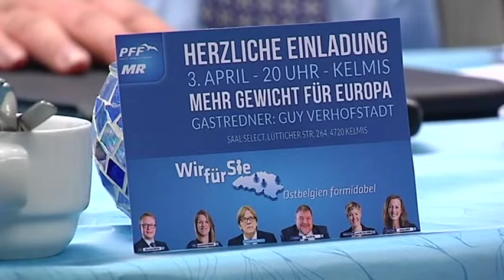PFF stellt Europaliste vor: "Mehr Gewicht für Europa"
Die PFF hat am Samstag die Europaliste für die kommenden Wahlen vorgestellt. Unter dem Motto "Mehr Gewicht für Europa" rechnet sich Spitzenkandidat Axel Kittel gute Chancen aus, das Rennen zu gewinnen. Denn, wenn "zwei sich streiten, lacht der Dritte", sagte Kittel in Anspielung auf den Ecolo-Kandidaten Erwin Schöpges und den CSP-Kandidaten Pascal Arimont. Am wichtigsten sei ihm jedoch, dass Europa keine Einbahnstraße sei, die von der DG nach Europa ins Parlament führe.